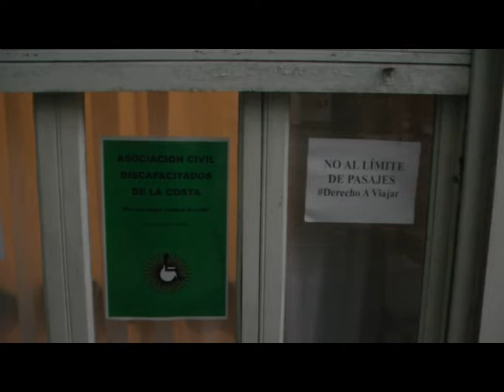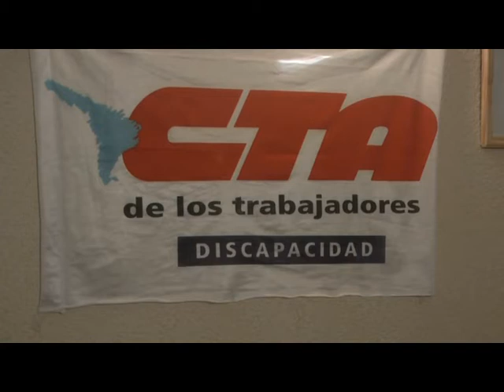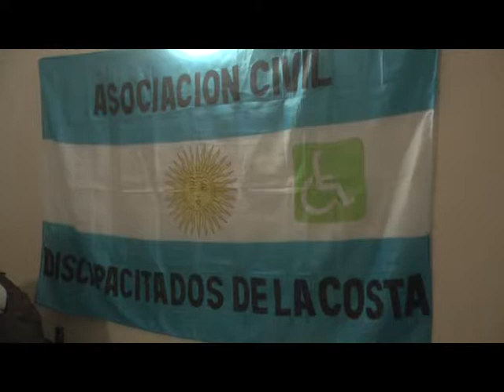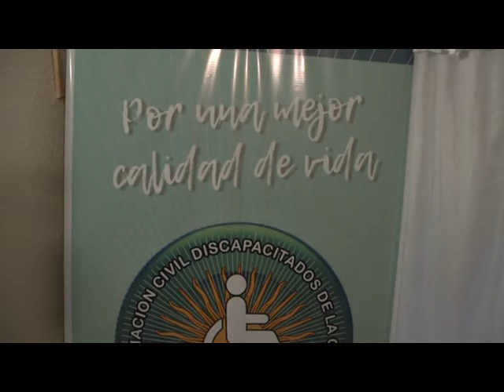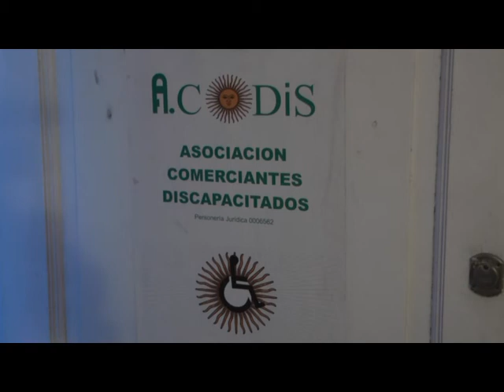NESTOR ARGENITO CONDE ASOCIACIÓN CIVIL DISCAPACITADOS DE LA COSTA